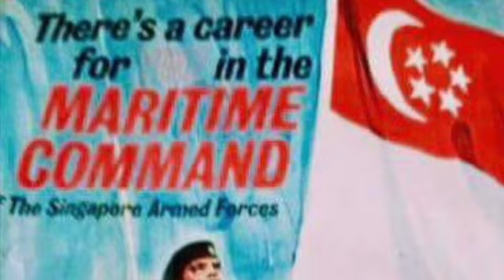20th MIDSHIPMAN 🇸🇬 30th Anniversary (1988 - 2018) [Source: 20th MIDS] MIDS50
Happy MIDS50!